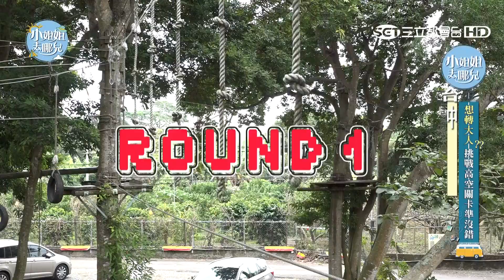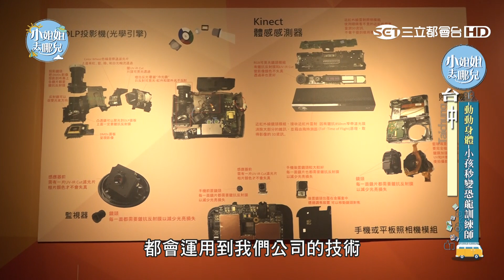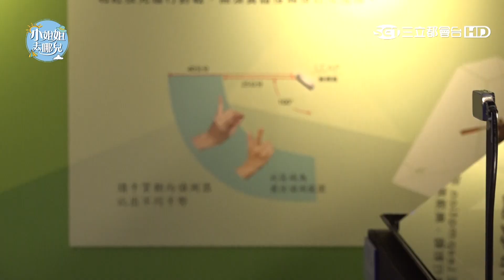【小姐姐去哪兒】張景嵐 Family Girl～祖孫同遊台中趣！！｜EP 18